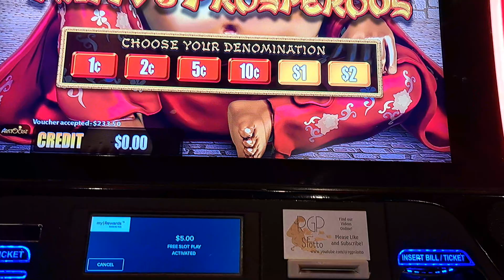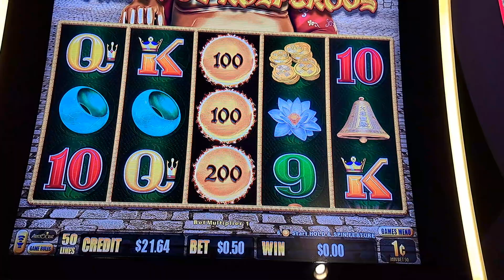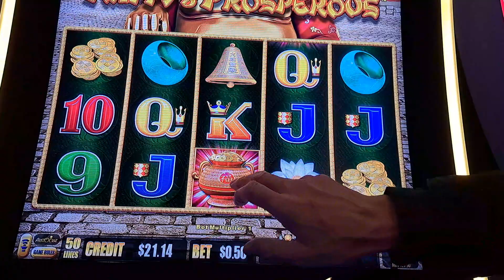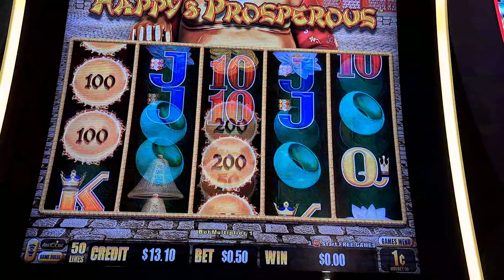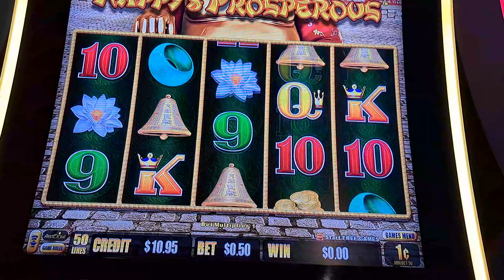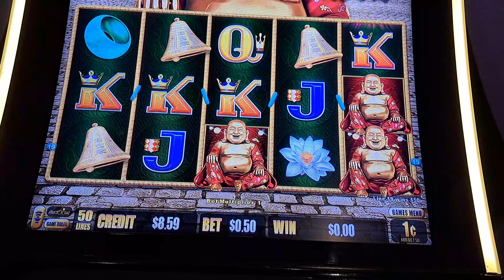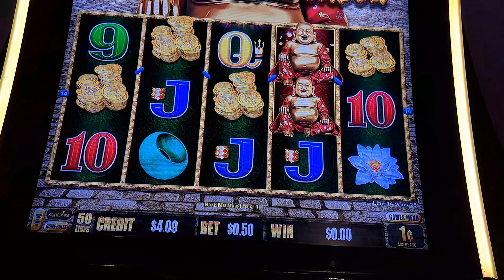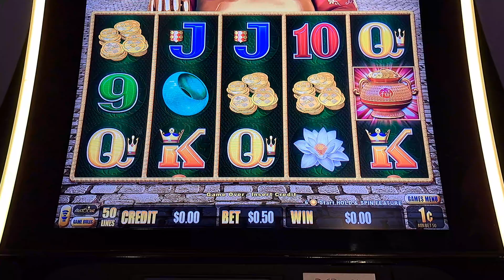Not Happy Not Prosperous Dragon Link $20 run!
Dragon Link Happy and Prosperous. Sometimes he's real good to us, sometimes not so good. Fun run with a $20 and a little free play. As always, please